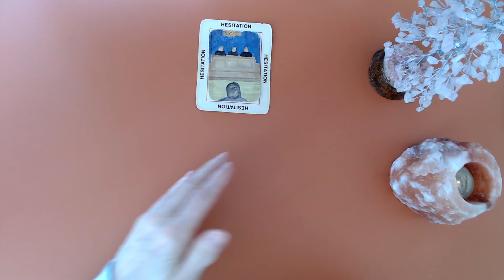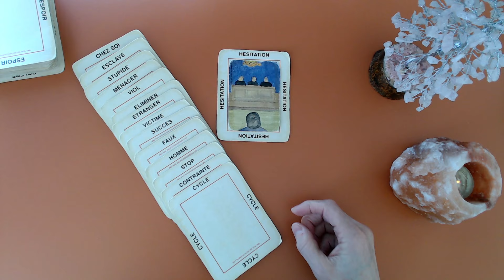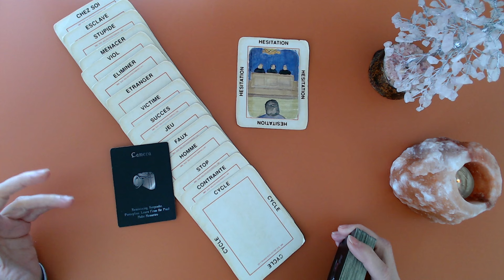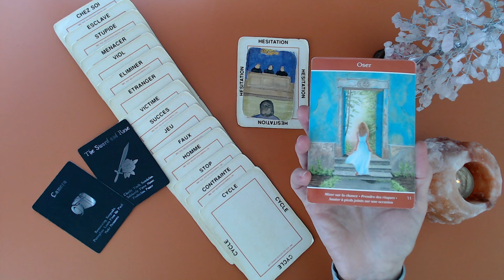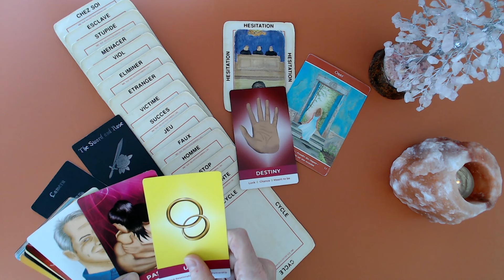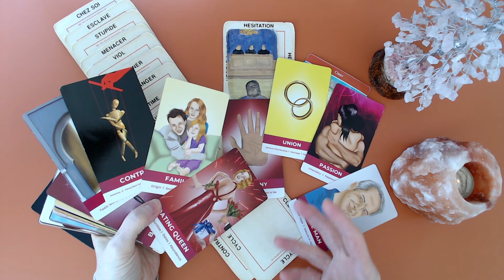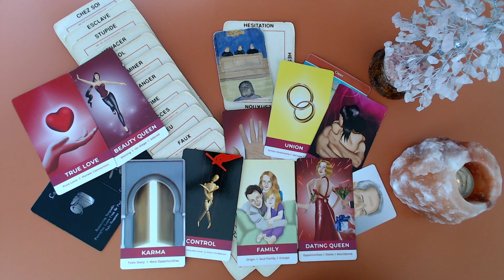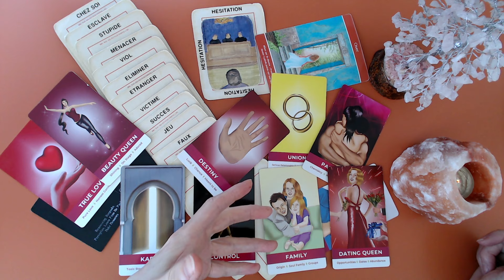On s'en fout des victimes, on ne les connait pas!!! Jeu pervers en famille! 🤑Hésitation à dénoncer!